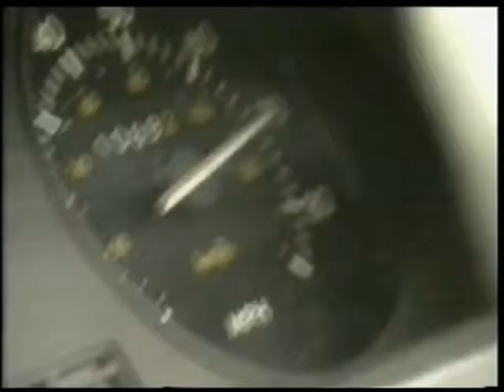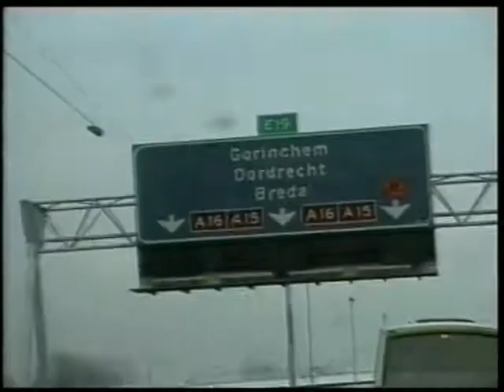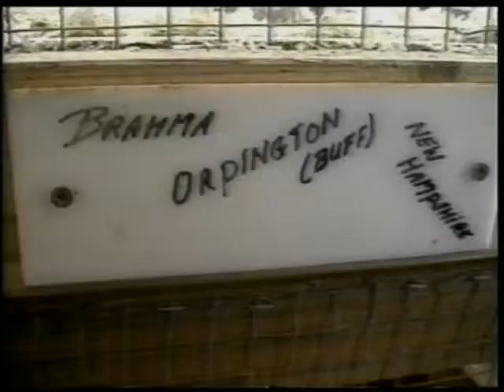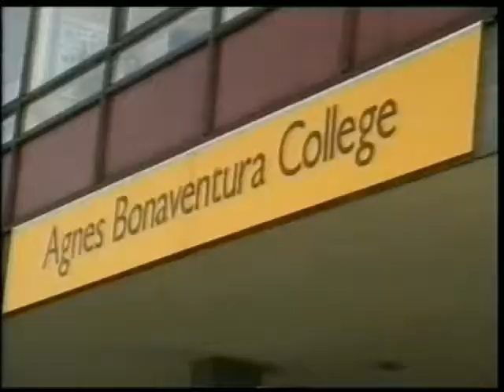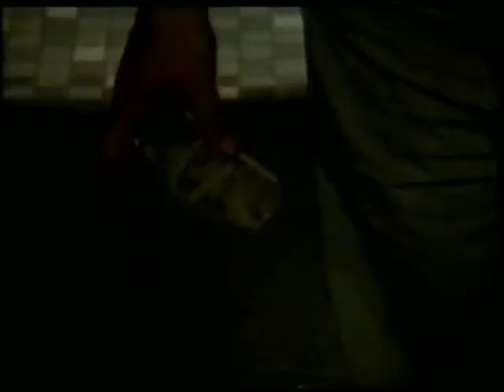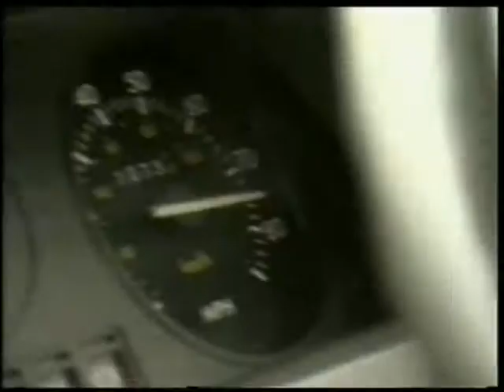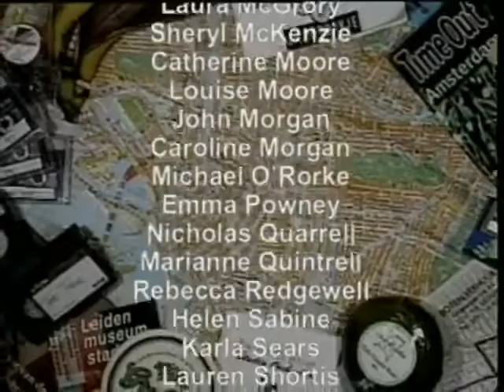Billericay School Studio Orchestra - Holland Trip